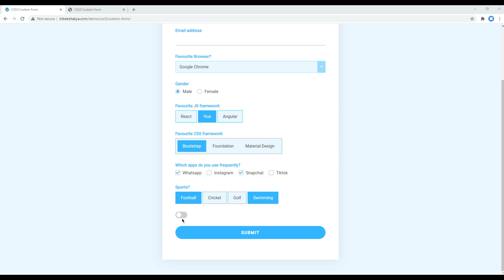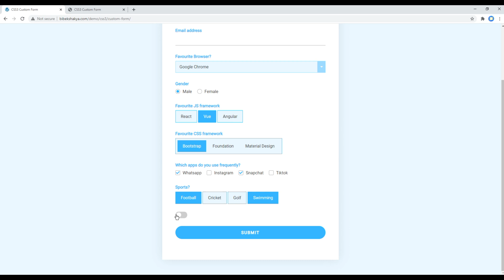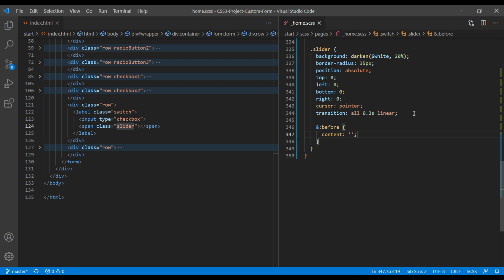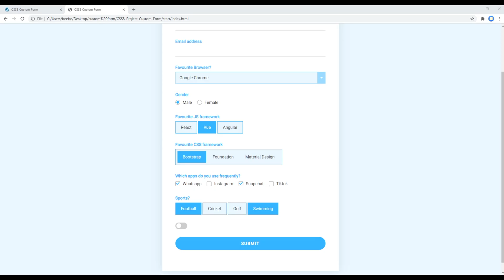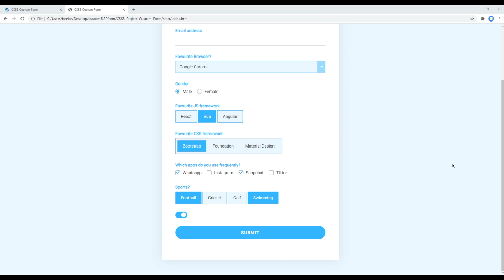Custom Form #9 - Style toggle switch using CSS only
Introduction:
Learn CSS3 with Real Project.
In this tutorial, I'll show you how to style toggle switch using CSS only.